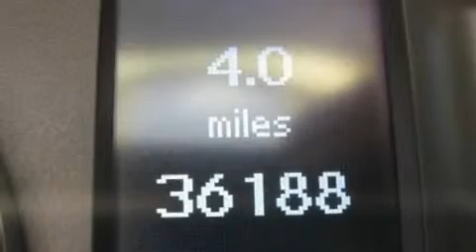2007 Mercedes-Benz C280 Luxury Santa Monica CA 90403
We are proud to present this 2007 Mercedes-Benz C280.

 Year: 2007
 Make: Mercedes-Benz
 Model: C280
 Engine: 3.0L V-6 cyl
 Trans.: 7-speed automatic
 Exterior: Black
 Miles: 36,188
 Interior: Tan

 W.I. Simonson

 Pre-Owned 2007 Mercedes-Benz C280 Luxury Santa Monica CA